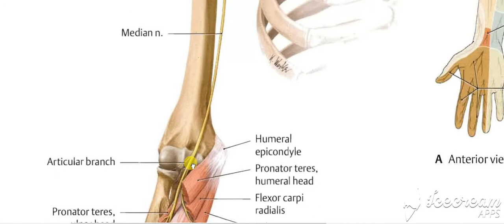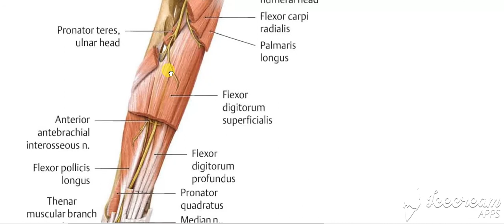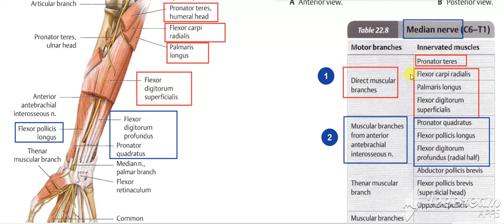Forearm front muscles nerve supply 3